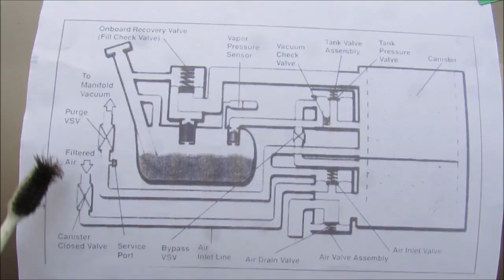How the EVAP System Works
Here's how the evaporative emissions and fuel system work on your car.

The EVAP system is responsible for venting harmful gasoline vapours from the gas tank into the atmosphere, causing smog.

It consists of the gas tank, filler neck, cap, vacuum lines, switching valves and the charcoal canister.

When the tank is being refuelled, the fill check valve is opened to vent building fumes in the tank to the charcoal canister. The charcoal absorbs the vapour, and will release it into the engine through the purge valve so it can get burned.

When the tank is full, the fill check valve has a float that rises and cuts off the vent line through a diaphragm. This prevents liquid fuel from entering the charcoal canister.

The vacuum switching valve allows the ECU to pull and hold a vacuum on the evap system for self diagnostic. Using the vapour pressure sensor, it can determine if there are leaks and throw a check engine light.

These self diagnostics are part of every car with OBD2, and are essential for an emission test to pass.

The fuel tank is also cut open, exposing the baffles inside, as well as the high and low points of the tank and inlet check valve.

Vacuum lines in between the gas tank, charcoal canister and air filter ensure air is directed for proper venting, purging and self diagnostic.

Care must be taken when working on the fuel system, as gasoline vapours are extremely flammable.